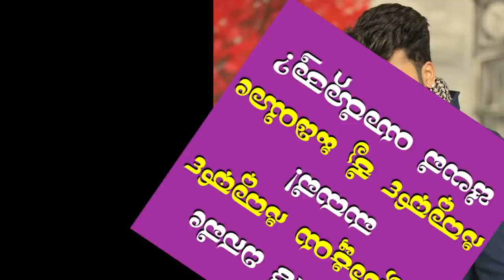Vijay Surya Of Agnisakshi To Get Married On Feb 14th | ಫೆ.14 ರಂದು ಅಗ್ನಿಸಾಕ್ಷಿ ಸಿದ್ದಾರ್ಥ್ ಮದುವೆ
Actor Vijay Surya Of Agnisakshi serial is getting married to his far relative Chaitra. Vijay Surya is famous as Siddarth. Chaitra is a software engineer. Vijay is getting married on Feb 14th i.e., on Valentines Day.

ಬೆಂಗಳೂರು: ಇತ್ತೀಚೆಗೆ ಕಿರುತೆರೆ ಮತ್ತು ಬೆಳ್ಳೆತೆರೆ ಕಲಾವಿದರು ದಾಂಪತ್ಯ ಜೀವನಕ್ಕೆ ಕಾಲಿಡುತ್ತಿದ್ದಾರೆ. ಈಗ ನಟ ಹಾಗೂ ಕಿರುತೆರೆಯ ಹ್ಯಾಂಡ್‍ಸಮ್ ಹುಡುಗ ವಿಜಯ್ ಸೂರ್ಯ ಸದ್ಯದಲ್ಲೇ ಮದುವೆಯಾಗಲಿದ್ದಾರೆ.

ಖಾಸಗಿ ವಾಹಿನಿಯಲ್ಲಿ ಪ್ರಸಾರವಾಗುವ ‘ಅಗ್ನಿಸಾಕ್ಷಿ’ ಧಾರಾವಾಹಿಯ ಮೂಲಕವೇ ನಟ ವಿಜಯ್ ಸೂರ್ಯ ಅವರು ಜನಪ್ರಿಯತೆ ಗಳಿಸಿದ್ದಾರೆ. ಇದೇ ತಿಂಗಳು ಅಂದರೆ ಫೆಬ್ರವರಿ 14 ರಂದು ಅದು ಪ್ರೇಮಿಗಳ ದಿನದಂತೆ ವಿವಾಹವಾಗುತ್ತಿದ್ದಾರೆ. ಚೈತ್ರಾ ಎಂಬವರನ್ನು ವಿಜಯ್ ಸೂರ್ಯ ಮದುವೆಯಾಗುತ್ತಿದ್ದಾರೆ. ಚೈತ್ರಾ ಅವರ ಸಾಫ್ಟ್ ವೇರ್ ಉದ್ಯೋಗಿಯಾಗಿದ್ದು, ವಿಜಯ್ ಸೂರ್ಯ ಅವರ ದೂರದ ಸಂಬಂಧಿಯಾಗಿದ್ದಾರೆ.

ತಮ್ಮ ಮದುವೆ ಎಂದು ಸುದ್ದಿ ಹರಿದಾಡುತ್ತಿದ್ದಂತೆ ಈ ಬಗ್ಗೆ ವಿಜಯ್ ಸೂರ್ಯ ಸ್ಪಷ್ಟಪಡಿಸಿದ್ದಾರೆ. ಚೈತ್ರಾ ಮತ್ತು ನಮ್ಮ ಕುಟುಂಬದವರಿಗೆ 9 ವರ್ಷಗಳ ಹಿಂದೆ ಪರಿಚಯವಾಗಿದೆ. ಆದರೆ ನಾನು ಚೈತ್ರಾರನ್ನು ಎರಡು ಬಾರಿ ಮಾತ್ರ ಭೇಟಿ ಮಾಡಿದ್ದೇನೆ. ನಮ್ಮ ತಾಯಿ ಅವರನ್ನು ನೋಡಿ ಇಷ್ಟಪಟ್ಟು ಮದುವೆಯ ಬಗ್ಗೆ ಅವರ ಕುಟುಂಬದವರ ಮುಂದೆ ಪ್ರಸ್ತಾಪ ಮಾಡಿದ್ದಾರೆ. ಬಳಿಕ ಅವರು ಒಪ್ಪಿಗೆ ಸೂಚಿಸಿದ್ದು, ಇಬ್ಬರ ಜಾತಕ ಹೊಂದಾಣಿಕೆಯಾಗಿದ್ದು, ಗುರು-ಹಿರಿಯರು ಈಗ ನಮ್ಮ ಮದುವೆಯನ್ನು ನಿಶ್ಚಯಿಸಿದ್ದಾರೆ ಎಂದು ವಿಜಯ್ ಹೇಳಿದ್ದಾರೆ.

23 ವರ್ಷದ ಚೈತ್ರಾ ಅವರು ಪ್ರಬುಧ್ಧವಾಗಿ ಯೋಚಿಸುತ್ತಾರೆ. ನಾನು ನಮ್ಮ ಉದ್ಯೋಗ ಎಲ್ಲರ ಗಮನವನ್ನು ಸೆಳೆಯುತ್ತದೆ ಎಂದುಕೊಂಡಿದ್ದೆ. ಆದರೆ ಚೈತ್ರಾ ನಾನೊಬ್ಬ ನಟ ಎಂದು ಅಷ್ಟಾಗಿ ಚಿಂತಿಸಲಿಲ್ಲ. ‘ವ್ಯಕ್ತಿ ಯಾರು ಎನ್ನುವುದಕ್ಕಿಂತ ವ್ಯಕ್ತಿ ಹೇಗೆ’ ಎಂದು ಚೈತ್ರಾ ನೋಡುತ್ತಾರೆ. ನನ್ನ ನಟನಾ ಫೀಲ್ಡ್, ಅಲ್ಲಿನ ಸುದ್ದಿ, ಗಾಸಿಪ್ ಗಳ ಬಗ್ಗೆ ಮುಂಚಿತವಾಗಿ ನಾನು ಅವರೊಂದಿಗೆ ಮಾತನಾಡಿದ್ದೇನೆ. ಬೇರೆ ವೃತ್ತಿಯಂತೆ ನಟನೆಯು ಒಂದು ವೃತ್ತಿ ಎಂದು ಅವರು ಅರ್ಥಮಾಡಿಕೊಂಡಿದ್ದಾರೆ. ಆದ್ದರಿಂದ ಅವರು ನನಗೆ ಇಷ್ಟವಾದರು ಎಂದು ವಿಜಯ್ ಸೂರ್ಯ ತಮ್ಮ ಭಾವಿ ಪತ್ನಿ ಚೈತ್ರಾ ಬಗ್ಗೆ ಮಾತನಾಡಿದ್ದಾರೆ.

ನಮ್ಮ ಮದುವೆ ಕುಟುಂಬ, ಸ್ನೇಹಿತರ ಸಮ್ಮುಖದಲ್ಲಿ ನಡೆಯಲಿದೆ. ನಮ್ಮ ಮದುವೆ ದಿನಾಂಕವೂ ಒಂದು ವಿಶೇಷ ದಿನ ಎಂದು ಭಾವಿಸುವುದಿಲ್ಲ. ಆದರೆ ನನ್ನ ಮದುವೆ ದಿನವನ್ನು ನಾನು ಮರೆಯುದಿಲ್ಲ ಎಂದು ವಿಜಯ್ ಸೂರ್ಯ ಹೇಳಿದ್ದಾರೆ.